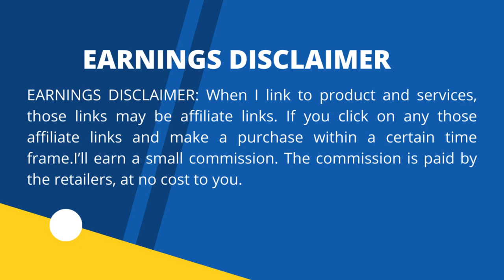Top Shoes for Kids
Mary Jane Party Dance Shoes

Steve Madden Girls Shoes Unisex-Child Joppal Heeled Sandal

Stelle Girls Mary Jane Glitter Shoes

MIXIN Girls Dress Shoes

Felix & Flora Toddler Little Girl Dress Shoes